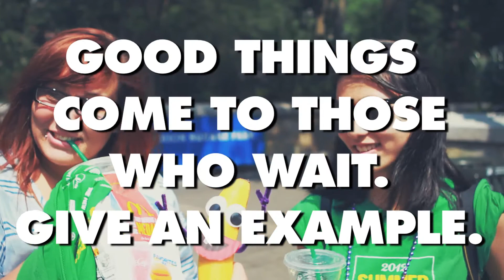Bananas' Music Monday Hits the Streets [8/3/2012] - Teenage Kicks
Bananas decided to hit the streets to see what the crazy people of Union Square thought of our latest Music Monday post: "I Get What You Give" by Teenage Kicks.